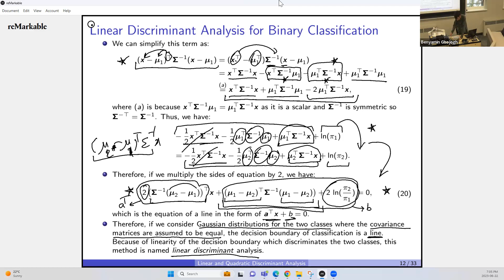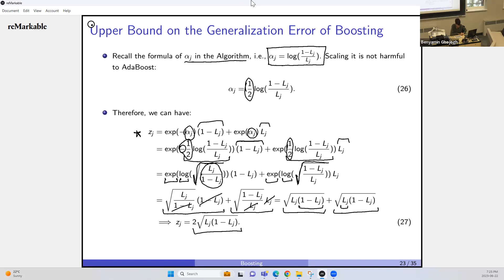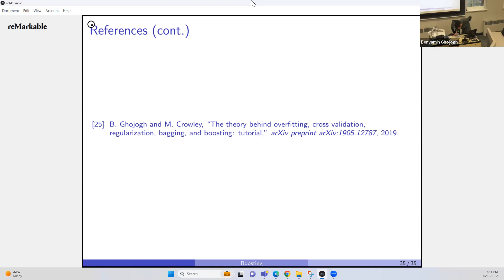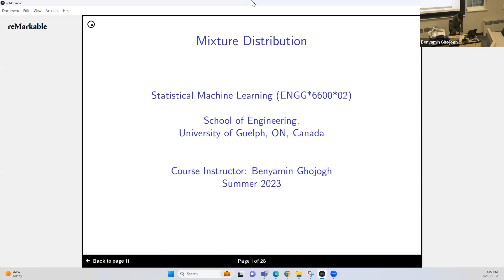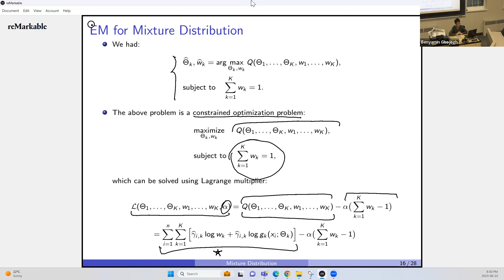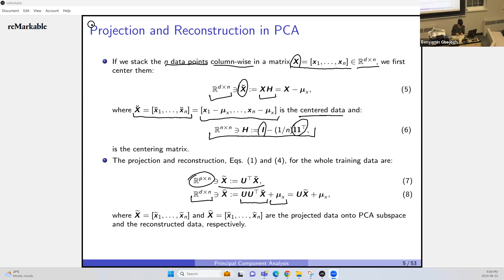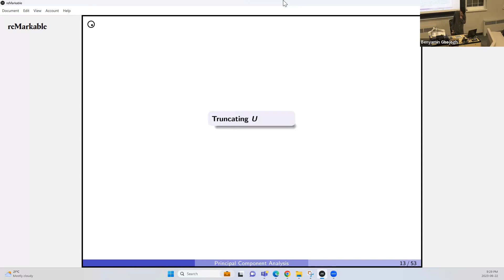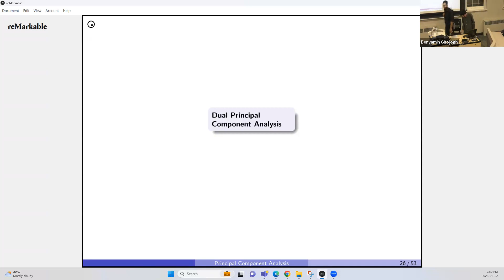Statistical Machine Learning | S23 | Lecture 7: Boosting, Mixture Model, Gaussian Mixture Model, PCA